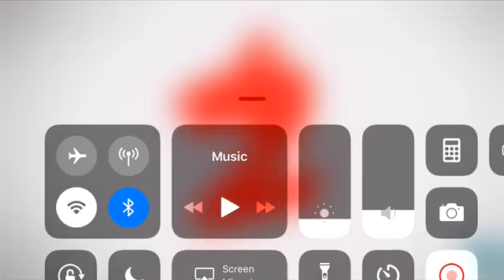Chuck’s Challenge! Spring Daily Challenge #377